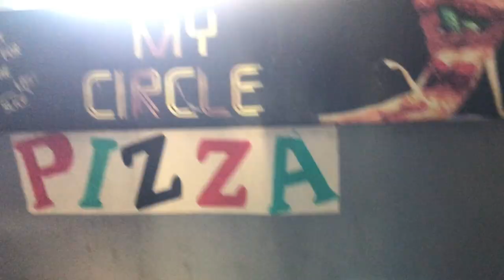Adama! Weekend travel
I went to adama for a wedding last weekend and this is a weekend vlog
a weekend in my life vlog
ethiopian vlogger